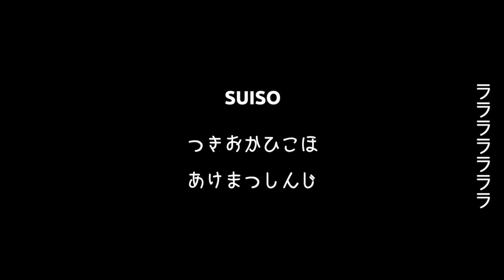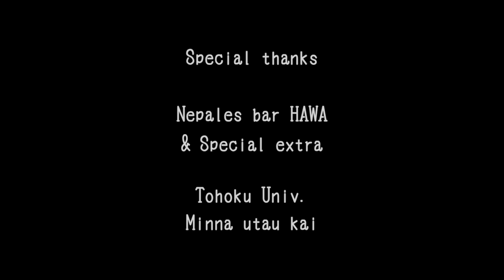SUISO ー Merry Christmas（Music Video Full Size）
SUISO「Merry Christmas」は、月岡彦穂 ベストアルバム「YOUNG」に収録されています！

SUISO 2nd Single「Anybody / ENTERTAINER!」
2020年11月27日より、各種配信ストアにて販売・配信中！

作詞・作曲 / つきおかひこほ
編曲・うた / SUISO
レコーディング・ミックス・マスタリング / つきおかひこほ
ミュージックビデオ / あけまつしんじ

Special Thanks / Nepalese bar HAWA, 東北大学みんな歌う会